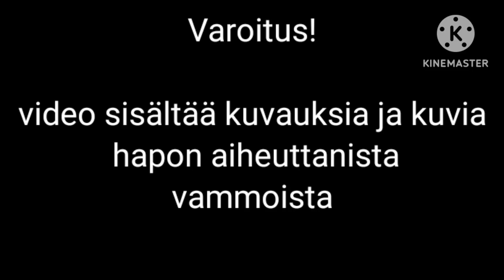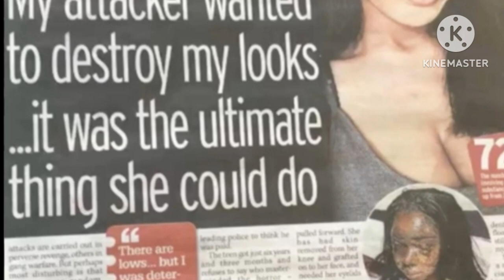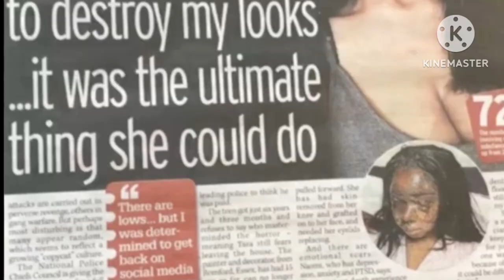Happo iskut/ Naomin ja Reshma Trainat/ Truecrime Suomi